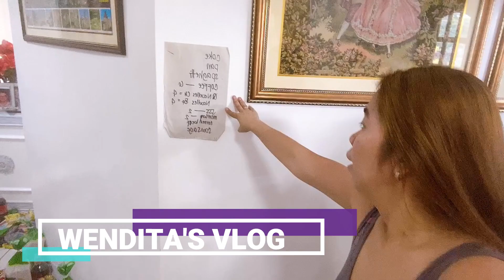Namigay ng Gift Packs Para sa New Year! - Vlog 10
Give love and Share your blessings! Maliit man yan o malaki as long as ikaw ay nakatulong at nakapag pasaya ng iyong kapwa, sapat na.

Happy New Year po sa lahat!